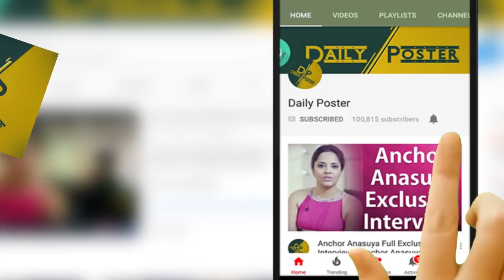మామ ని ఆకాశానికి ఎత్తేసిన అల్లుడు | Dhanush Praises Rajnikanth at Kaala Telugu Pressmeet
Watch మామ ని ఆకాశానికి ఎత్తేసిన అల్లుడు | Dhanush Praises Rajnikanth at Kaala Telugu Pressmeet